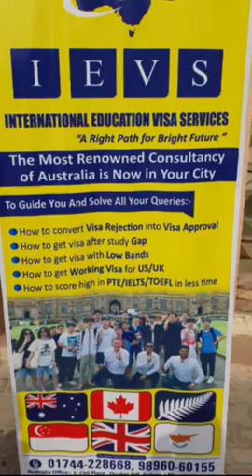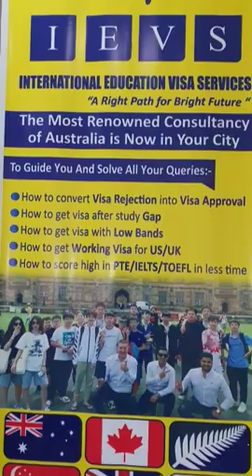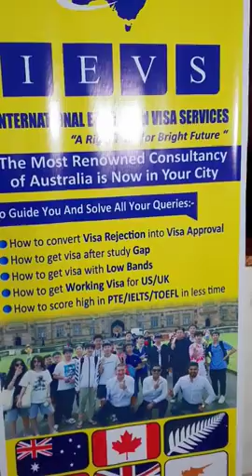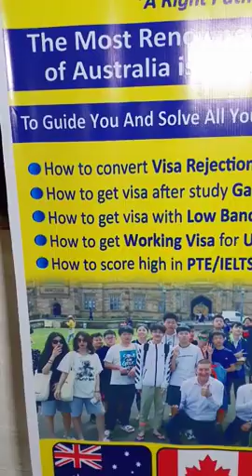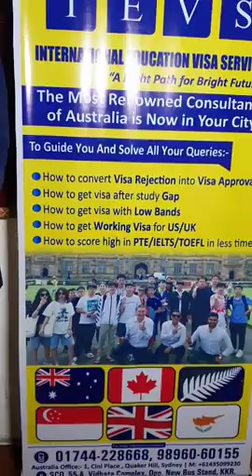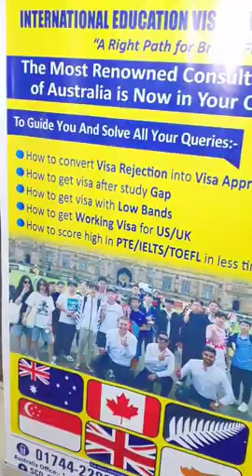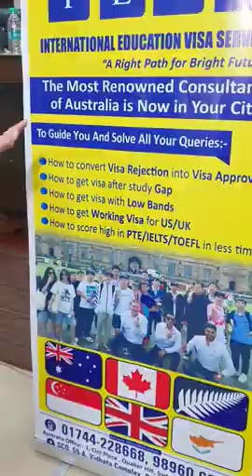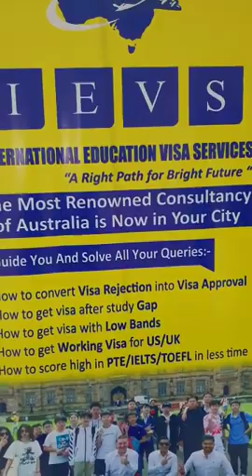IEVS इंस्टीट्यूट कुरुक्षेत्र द्वारा करनाल के युवाओं के लिए एक विशेष सेमिनार आयोजित किया गया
Live - देखें - IEVS Karnal Seminar - IEVS इंस्टीट्यूट कुरुक्षेत्र द्वारा करनाल के युवाओं के लिए एक विशेष सेमिनार आयोजित किया गया ,बड़ी संख्या में युवा पहुँचे इस सेमिनार में ,देखें Video - Share News

अगर आपका वीसा पहले रेफ्यूस हो चुका है तो भी आप कंसल्ट कर सकते हैं !

अगर आप भी जाना चाहते है US, UK , Australia , Canada जैसे देशों में तो IEVS आप लोगो के लिए काफी अच्छा ऑप्शन रह सकता हैं !

International Education Visa Services (IEVS)
SCO 55A, Vidhata Complex, Opposite New Bus Stand Kurukshetra, Haryana